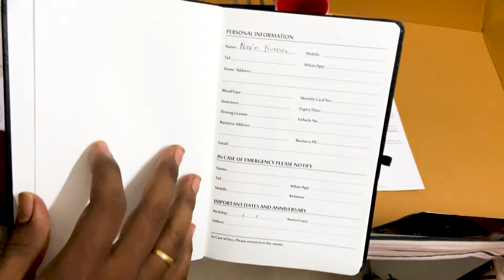😱Unboxing welcome kit - Company present me this | What inside the box? | Joining Kit Unboxing Tamil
Hello Techies! 👋 Ever wondered what's inside an IT company's welcome kit? Today, I’m unboxing my old office welcome kit to reveal all the goodies! 🎁

In today’s video, I’m excited to unbox my old office welcome kit to show you what’s inside! 🎁 Whether you’re a fresher dreaming of joining an IT company or just curious about what companies provide in their welcome kits, this video is for you.

Joining an IT company is a significant milestone, and receiving the welcome kit is one of the most exciting parts. I hope this video gives you a glimpse of what you can expect and keeps you motivated to chase your dreams. 🌟

All the best to all the aspiring techies out there – dream big and you will achieve it! 🚀

welcome kit Tamil
zoho welcome kit Tamil
kotak welcome kit Tamil
Google welcome kit Tamil
onboarding kit Tamil
unboxing welcome kit Tamil
IT company gift Tamil
Corporate gift box tamil
Accenture welcome kit Tamil
TCS
Wipro
Infosys
New employee welcome kit
IT company Office Tour
IT Company Review Tamil
new hire welcome video
It company Free food
It job welcome kit
Welcome kit for software engineer
Hr Navin
Hr Naveen
Welcome kit 2024 in tamil
Welcome kit in it company in tamil
Best welcome kit in it company tamil
Best welcome kit for IT company
Personalized onboarding package,
Tech-themed welcome gift,
Welcome kit ideas for programmers,
Customized IT company swag,
Modern onboarding experience,
IT Welcome kit checklist,
Innovative employee welcome pack,
IT company orientation bundle,
Virtual onboarding resources, Sustainability-themed welcome gift,
IT newbie essentials box,
Remote employees starter kit,
Team-building welcome activities,
AI-powered onboarding solution,
Secure tech welcome package, Work-from-home essentials bundle,
 IT company culture introduction,
Professional development resources,
IT Welcome kit delivery service, Creativity-themed onboarding box,
 Office ergonomics welcome kit,
 Digital nomad essentials package,
Professional networking kit,
 Employee well-being welcome pack,
AI-driven personalised onboarding,
Cybersecurity awareness kit,
It company unboxing in tamil
New company in it company 2024 in tamil
Welcome kit in tamil
Company welcome kit tamil
It company unboxing tamil
Unboxing welcome kit in tamil
Welcome kit unboxing it company in tamil
Welcome kit from new company in tamil
It company joining kit in tamil
Welcome kit 2024 in tamil it company
Future-ready technology toolkit